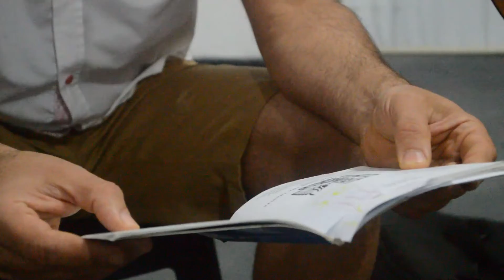Presentación del libro Mama Koka - Madre Tierra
Presentación musicalizada del libro Mama Koka en el Archivo Municipal Histórico de Cafayate, el día 13 de diciembre de 2019.